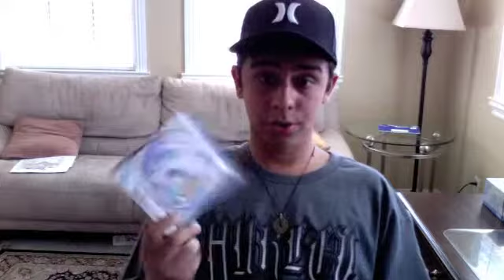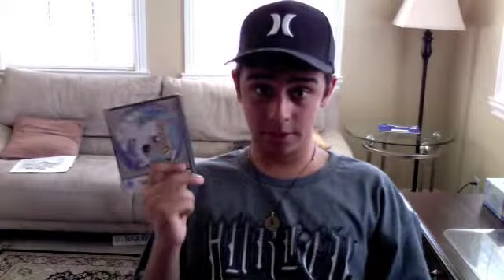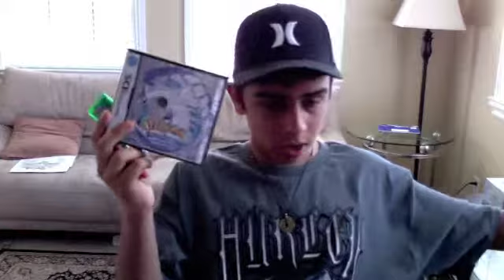Pokemon Games: The Game Review!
I review one of the best RPG franchises of all time.

Mystery Dungeon Rating: 8/10
RPG Pokemon Games Rating: 10/10